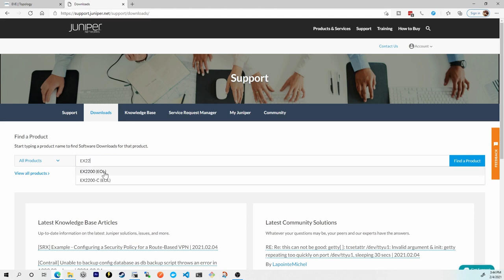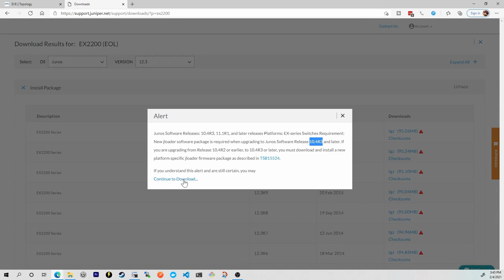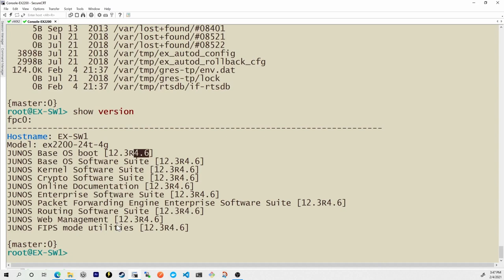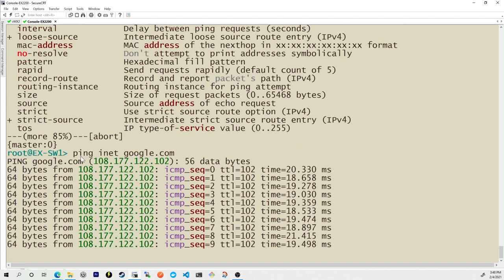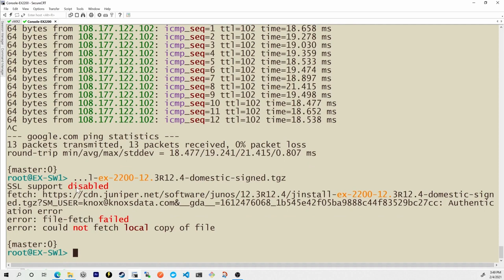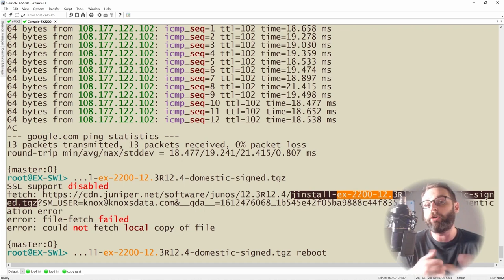How to Upgrade Junos OS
In this video, Knox Hutchinson covers upgrading the Junos operating system on your Juniper device. Even if you don't have them on the most recent release, it's important that your Juniper devices all run on the same Junos build. In this video, Knox explains:

Checking the version your device is currently operating on

Comparing the build number to Juniper's available builds

The steps for downloading and installing the image directly to the device via url

What to do if your device is so old that it doesn't support TLS or you don't want to directly install the update

To upgrade your Junos OS, you first have to check if there's even an upgrade available for the device you're working on. With the right command, you can check the version your Juniper switch is operating on so you can compare it to the versions listed on Juniper's

Compare build numbers to see if you want to upgrade your device. You can then download the .tgz file and install it locally via flash drive, or you can download the image directly to your device via url.

To do that, check that your device can actually access the internet, then make sure your DNS settings are correct. With that, you can instruct the device on where to find the new OS image and where to load it.

You might run into problems — like Knox does — if your device doesn't support TLS. Old Juniper devices will revert to grabbing data from sites using straight SSL, but new websites won't support it. The workaround is local installation.

Start learning with CBT Nuggets: